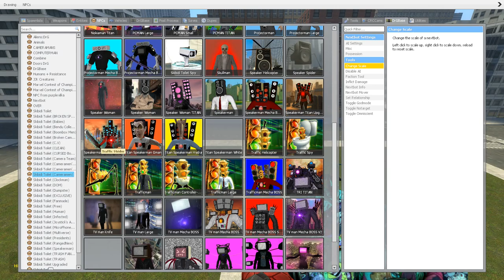SIZE COMPARISON NEW TV MAN BOSSES! Skibidi Toilet AND OTHER BOSSES In Garrys Mod